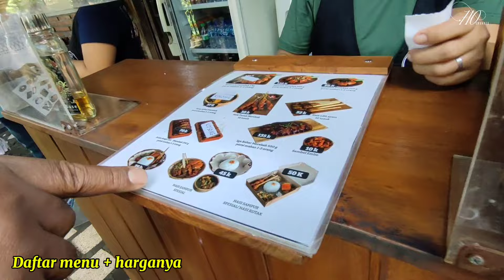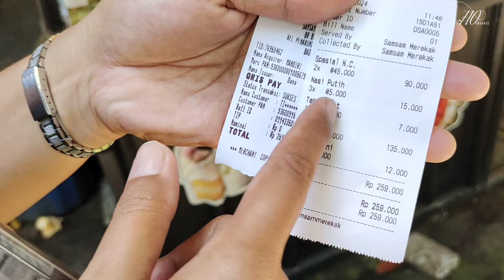Review BABI GULING SAMSAM MEREKAK, Bali | Suasana, Harga, Rasa, & Pelayanan Juara?!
Babi Guling Samsam Merekak, area Mengwi, Bali.

Untuk harga makanan yang kami makan silakan dilihat di video ya, ada semua lengkap saya review. Yang jelas, ini Babi Guling terenak sekaligus termahal yang pernah kami makan 😂 Apakah recommended? Lihat aja video full ulasan dari kami ini ya untuk plus minusnya 🫰

Next kalau main ke Bali lagi, pengen sih ke tempat Babi Guling yang paling terkenal di Bali itu. Tungguin aja vlog makan/kulineran di Bali lainnya yaaa.